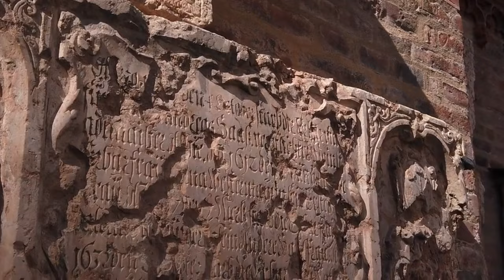ROME (4K UHD) - Relaxing sleep music with interesting video - 4K Video HD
Rome is the capital of Italy and one of the most famous cities in the world. It is located on the west coast of Italy, on the Tiber River. Rome is one of the oldest cities in Europe and has a rich history that dates back to the ancient Roman era.

Music author.